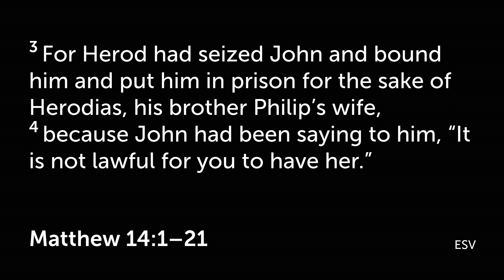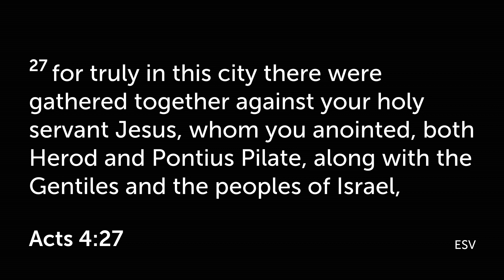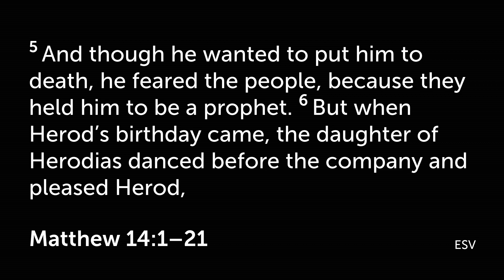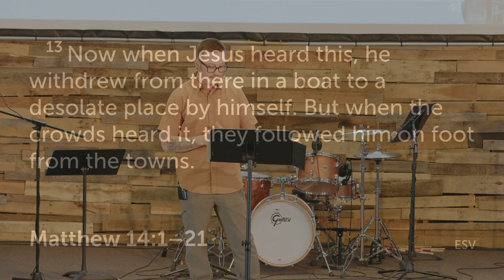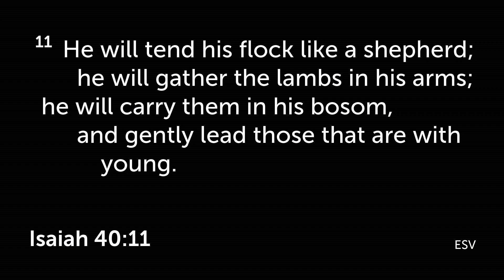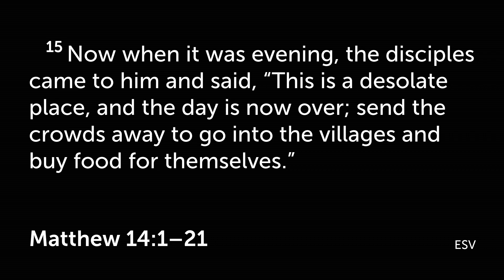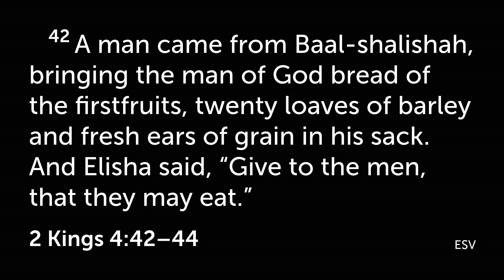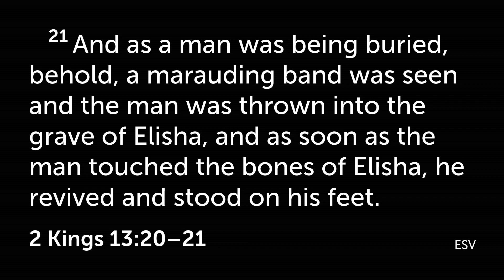"When Evil Persists, Christ Prevails" | Matthew 14:1-21 | Pastor Dylan Ford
This is a sermon that was preached on June 18th, 2023 at Anchor Point Community Church. This week's sermon is about Christ's character in the midst of grief and loss. Sermon by Pastor Dylan Ford.